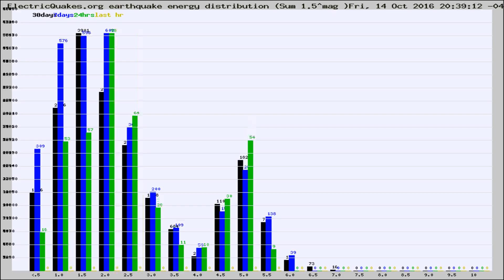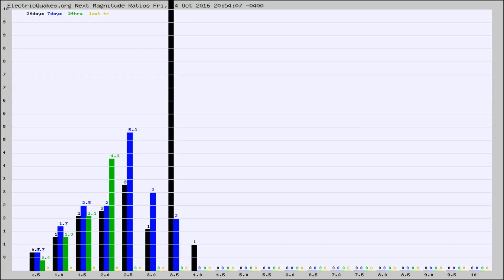Todays_Hourly_World_Earthquake_Statistics_from_ElectricQuakes.org_10-14-16+21:02:01